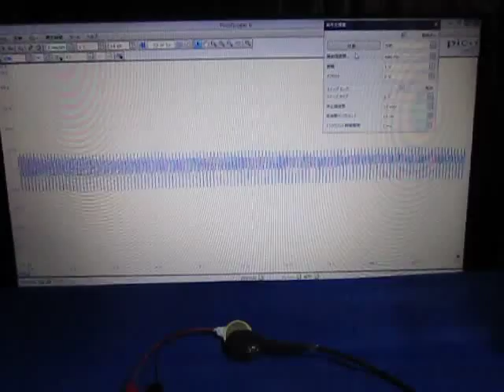超音波の観察 Observation of an ultrasonic wave （超音波システム研究所 ultrasonic-labo）